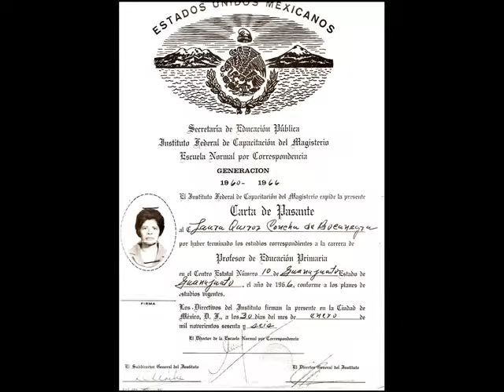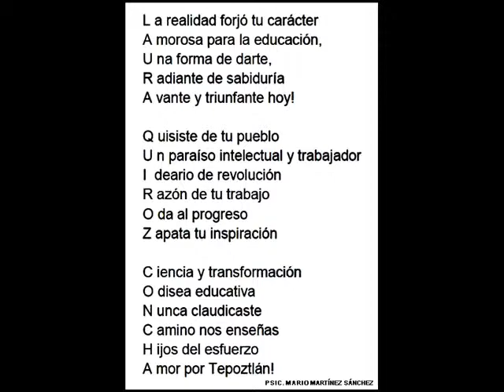A TI QUERIDA MAESTRA